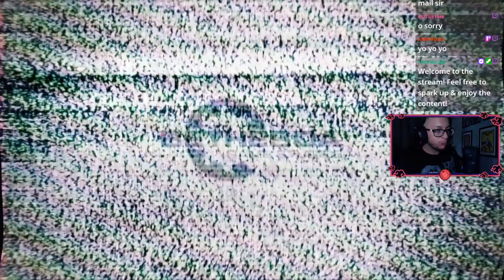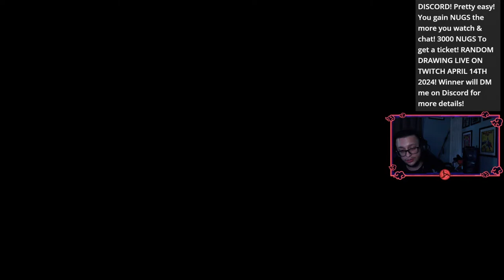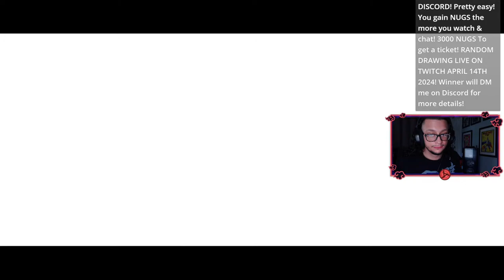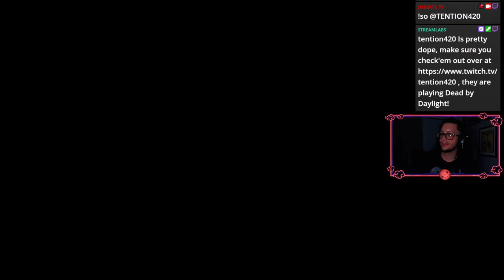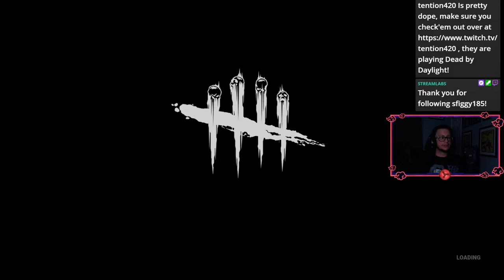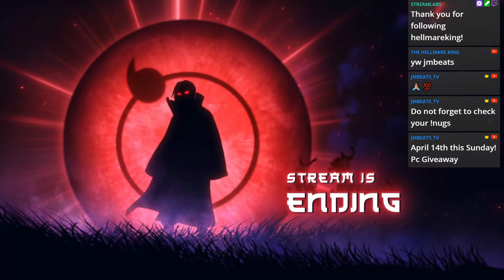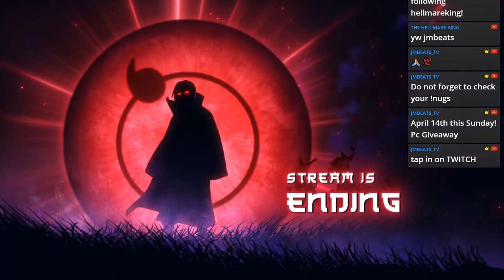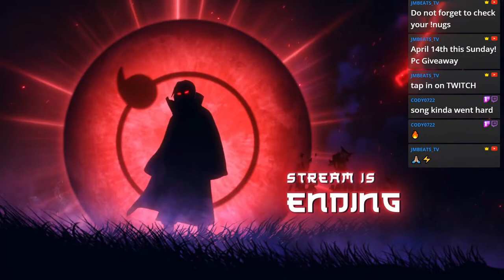Is Fallout 76 Bad? First playthru | Dead By Daylight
0:00 - 11:19 Stream Start/ Chillin
11:20 - 2:52:15 Fallout 76 First play thru
2:52:16 - 4:11:05 Dead By Daylight  Playthru
4:11:06 - 5:01:20 Stream end/ Music